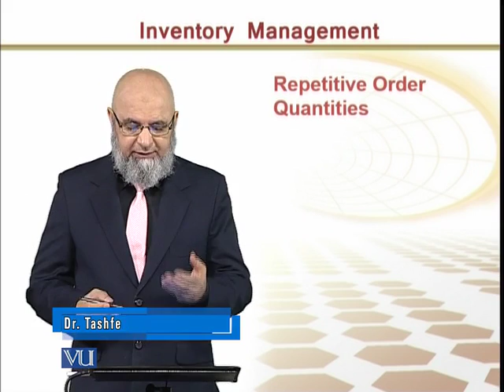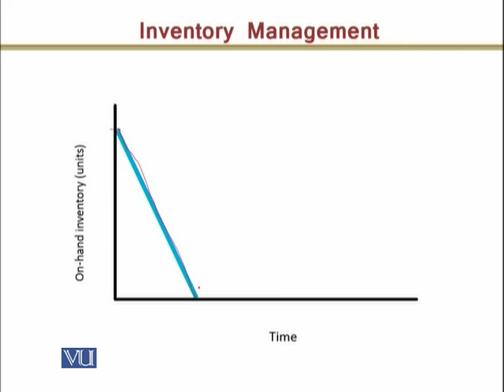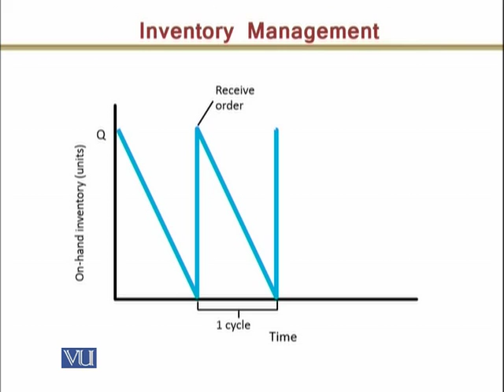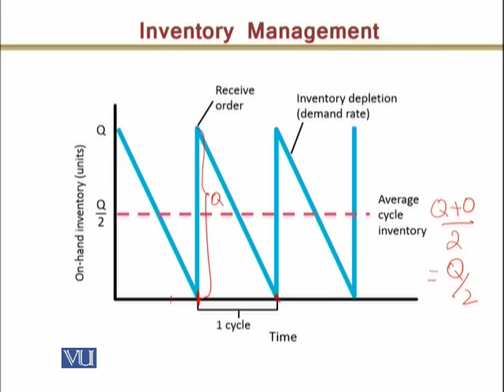MGMT617_Topic061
Topic: 61